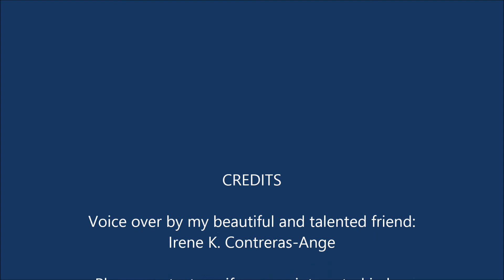Pam's Travel Magic - voice over by Irene Contreras-Ange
Short commercial for my travel business. Thank you to my friend Irene Contreras-Ange for the stunning voice over!